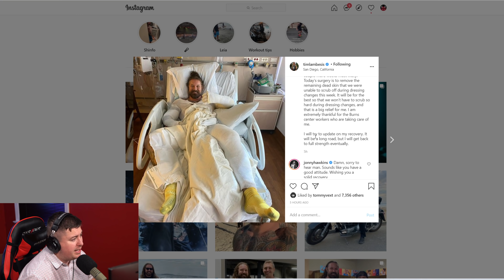As I Lay Dying's Tim Lambesis Hospitalized After Burning Over 20% Of His Body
As I Lay Dying frontman Tim Lambesis revealed he will require surgery after burning more than 20% of his body over the weekend. Lambesis stated he would be in the hospital for several weeks.